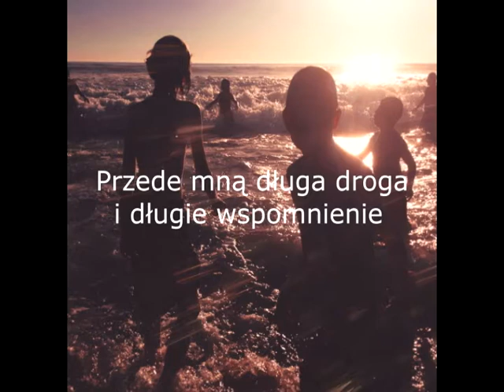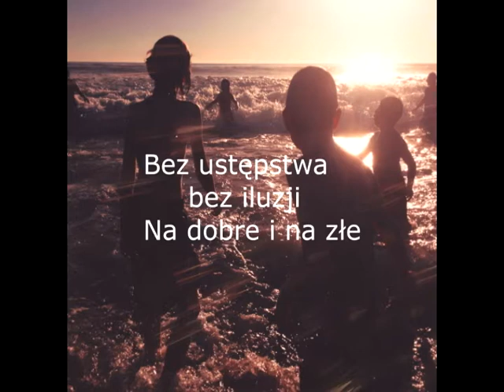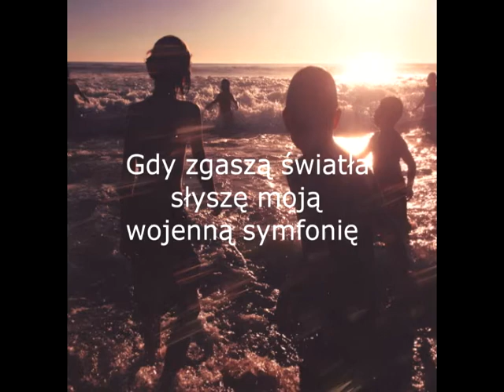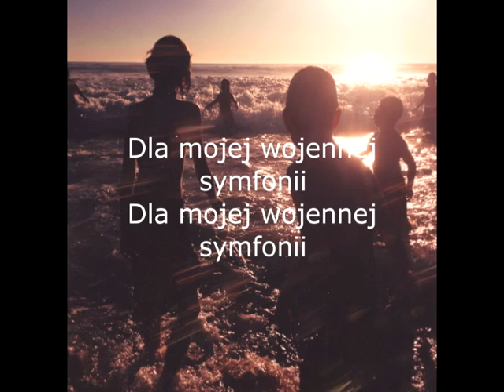Linkin Park Battle Symphony Tłumaczenie PL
Wojenna Symfonia po polsku!
Miłego oglądania!